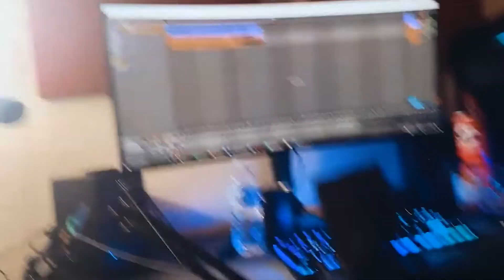What I have been up to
Support the Bangers!